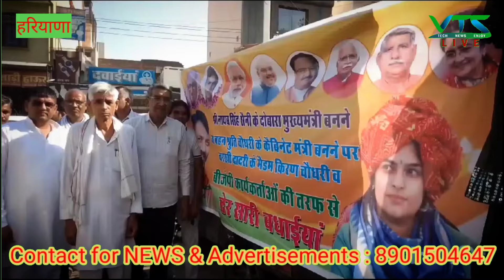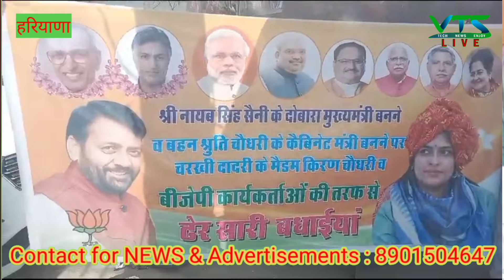सुबह से शाम तक बट रहे लड्डू || समर्थनों ने श्रुति चौधरी के कैबिनेट मंत्री बनने पर जताई खुशी || VTS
सुबह से शाम तक बट रहे लड्डू || समर्थनों ने श्रुति चौधरी के कैबिनेट मंत्री बनने पर जताई खुशी || VTS LIVE NEWS